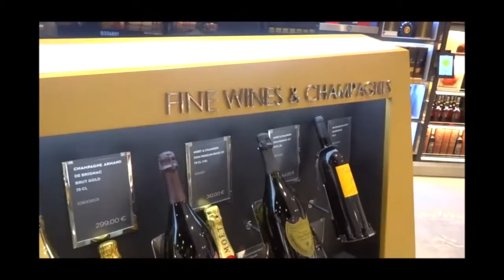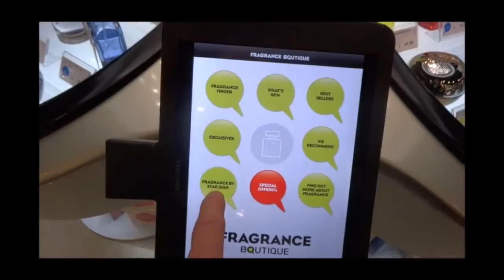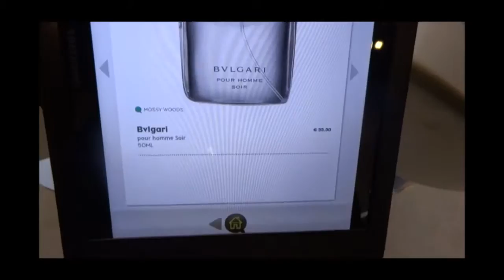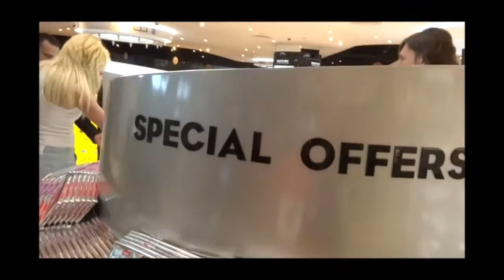穆迪视角之"外景地"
Nuance-NET免税店在土耳其安塔利亚机场第二航站楼重生